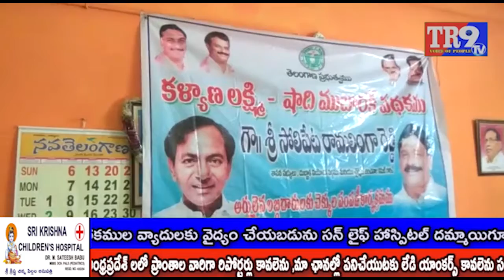రాయపోలు మండలములో కల్యాణ లక్ష్మీ చెక్కుల పంపిణీ|| TR9 TV